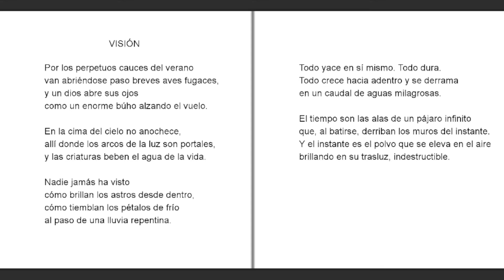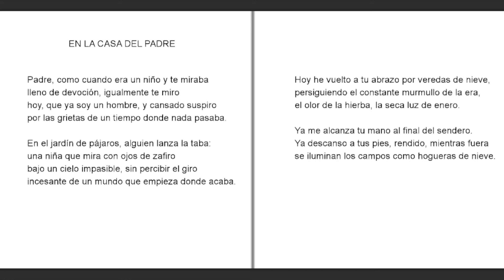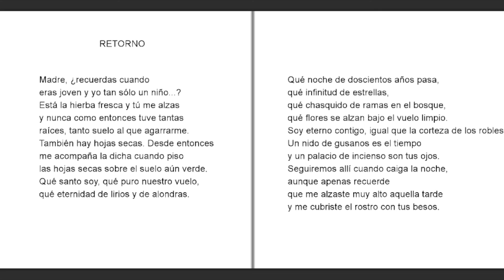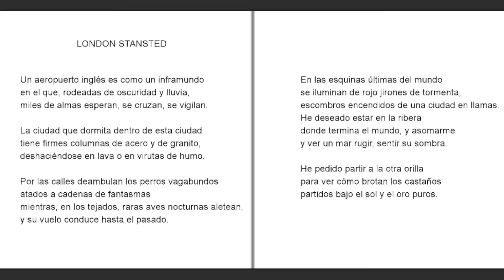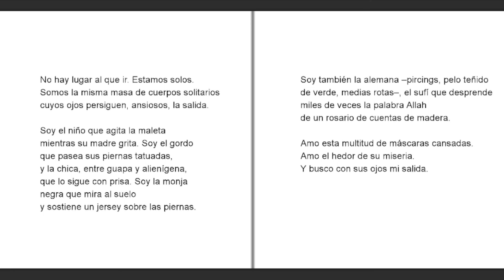"La fiesta de los vivos" Alejandro Martín Navarro